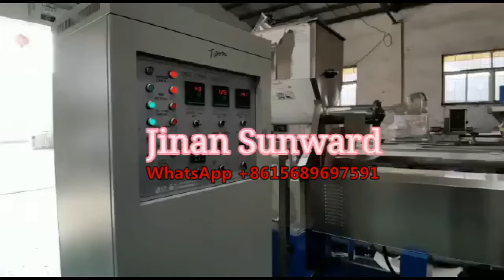automatic fish feed making machines floating fish feed machine fish feed manufacturing machinery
Jinan Sunward Machinery Co.,Ltd, a professional floating & sinking fish feed pellet machines manufacturer in China. We have different capacities of machine for your choice.  And what's more , you could get various size of feed pellet with the same machines.

The full automatic processing line includes raw materials mixing machine, double-screw extruder machine, drying machine, oil-spraying machine, cooling machine, as well as packing machine.